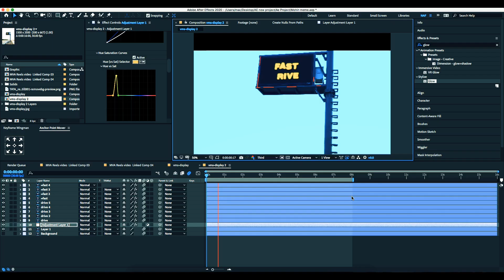CUT OUT Signage Boards Dropping REEL video - After Effect Animation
Road signage board animation in After Effect. Join us as we uncover the secrets, techniques, and creative processes behind crafting stunning animations for road signs. Whether you're a seasoned animator or a curious beginner, this ultimate guide will equip you with the knowledge and skills to elevate your signage to new heights. Get ready to unleash your creativity and transform ordinary signs into captivating visual masterpieces!

Road Signage Board Animation in After Effect: A Must-Watch!
Don't Miss Out: Epic After Effect Animation for Road Signage Board!
Road Signage Board Animation in After Effect: The Finale!
The Future of Road Signage: After Effect Animation Unleashed!
Elevate Your Signage: After Effect Animation for Road Signs!

Road signage animation
After Effect tutorial
Animation techniques
Signage design
Creative animation
Motion graphics tutorial
Visual effects tips
After Effect tricks
Road sign animation
Video editing tutorial
After Effect animation guide
Digital art techniques
Animation inspiration
Creative video production
After Effect secrets
Road sign design
Animation mastery
After Effect skills
Signage animation tutorial
Motion graphics inspiration
After Effect creativity
Animation process
Road sign transformation
After Effect mastery
Creative animation techniques
Visual effects tutorial
After Effect tips and tricks
Signage animation tips
Animation creation
After Effect tutorial for beginners
Road sign visualization
After Effect animation tutorial
Animation design
Signage animation inspiration
After Effect animation techniques